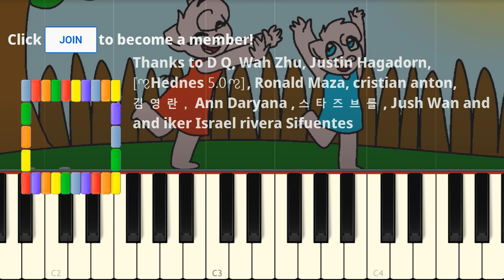GHOST animation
Kitty channel afnan uploade this meme a few months ago and now I play it on piano!